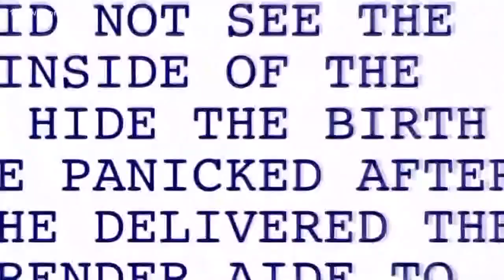Woman who threw newborn away at Amazon facility didn't know she was pregnant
Samantha Vivier is the 22-year-old woman who gave birth to a baby that was found dead at an Amazon facility in the Phoenix area. Vivier told police she didn't know she was pregnant, and she gave birth to a still-born baby. Prosecutors recommended she be released.